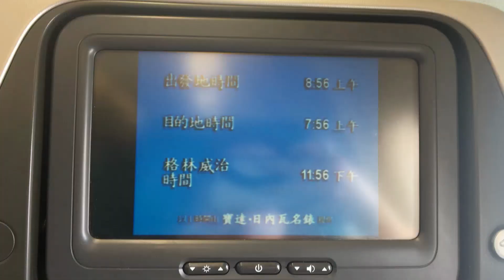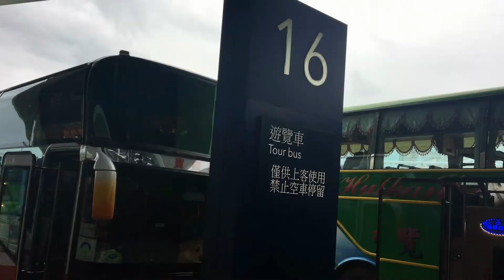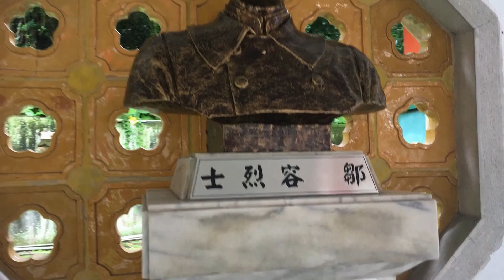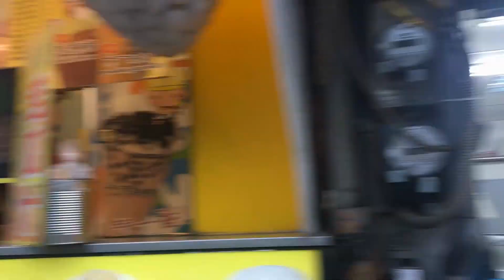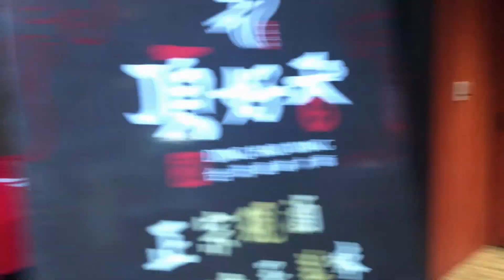글라스장 대만가다! 패키지여행 1일차 part 1 인천공항출발에서 대만 스린야시장까지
엄마랑 패키지여행으로 3박4일 대만여행 다녀왔습니다